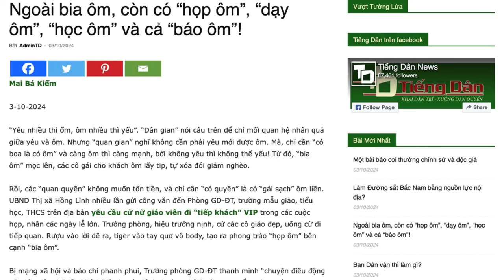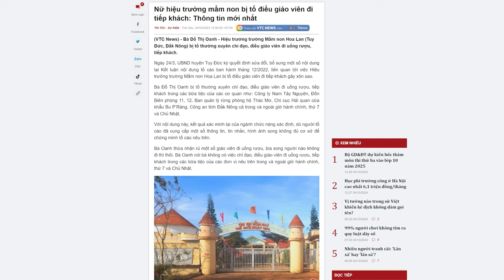Các thể loại “ôm” đặc thù Việt Nam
Việt Nam ngày nay, với đặc thù ưu việt của chế độ Xã hội Chủ nghĩa, đã nở rộ đủ các thể loại ôm. Từ “bia ôm”, phát triển sang “họp ôm”, rồi “báo ôm”, “dạy ôm”… và nay, lại có thêm “học ôm”!
Xem bài chi tiết tại:
Hoặc: